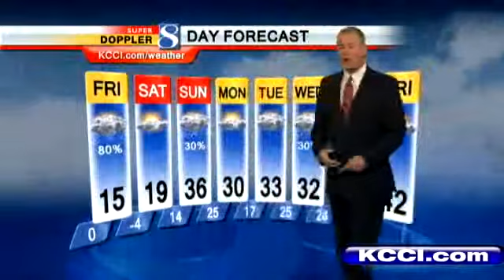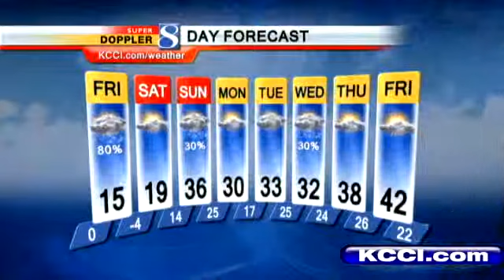Video Forecast: Snow Overnight Into Friday